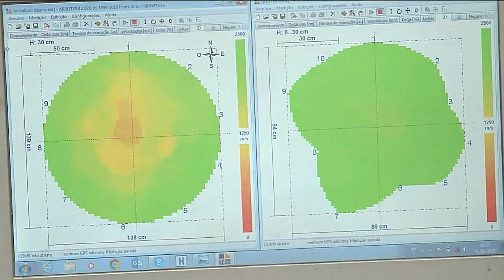Tomografia para avaliar saúde de árvores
Com a temporada de chuvas, São Paulo revive o velho problema da queda de árvores. Um projeto experimental na Vila Mariana pretende agilizar os diagnósticos dessas árvores doentes e que oferecem riscos.